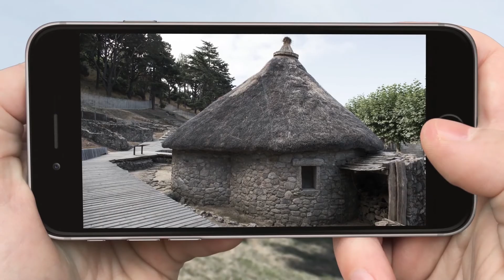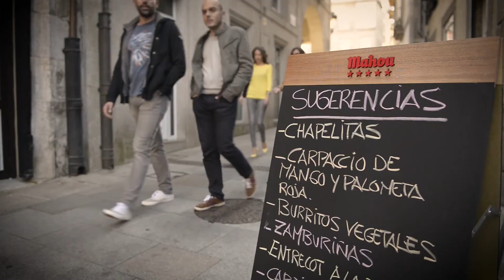Vigo en un selfie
Conoce los mejores "puntos selfie" de Vigo